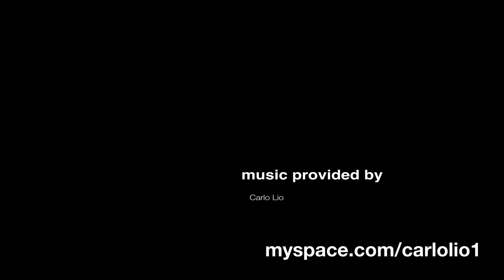Love This City TV Show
Here at Love This City TV Show, we capture one of the most interesting events and top music festivals. Showcasing the best fashion, film and performing arts. Taking you to the most epic festivals in the world.